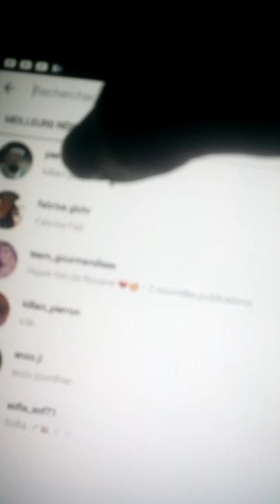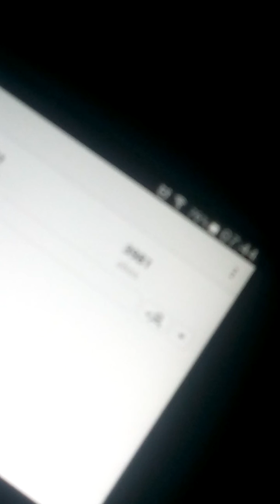Mes 1000 abonnés sur instagram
Vous   etes actuellement  1001 abonnés sur instagram donc c est vidéo reaction